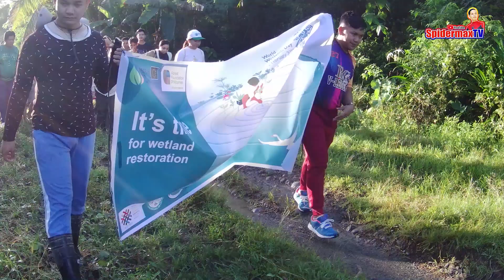PEATLAND, ROLE & IMPORTANCE in our ECO SYSTEM. SAVE OUR MOTHER EARTH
On February 2, 2023 WET LAND day was celebrated worldwide.
The municipality of Santa Fe, Leyte held a walk for WETLAND, an awareness activity through the help of international organization with a theme "It's time for wetland restoration".
In this video we will know the importance and the role of our wetlands on our ECO SYSTEM and how it affects the climate. PEATLAND in Brgy. San Isidro, Sta. Fe, Leyte is one the 342 WETLANDS in the Philippines.